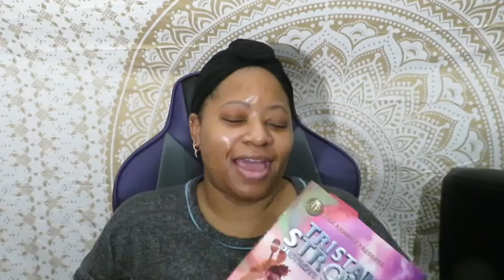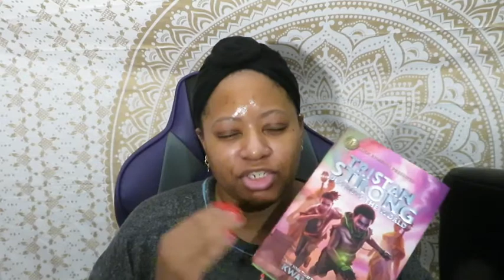The Problem Of Self-Othering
Hey Bookends, welcome to a Tin Minute Check-In! Today I wanted to talk about the topic of Self-Othering. I find this happening sometimes while I read, do you? Leave us (Two and me, Tin) a comment and let us know!

Tin Minute Book Reviews